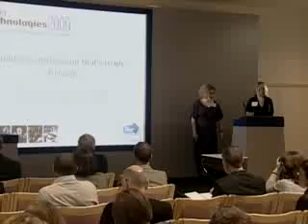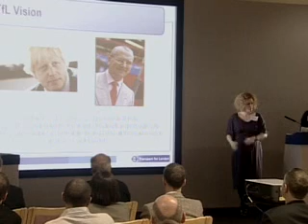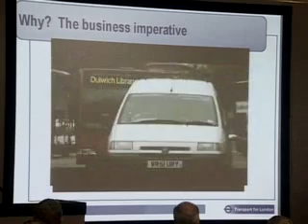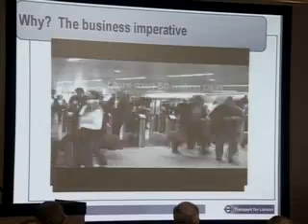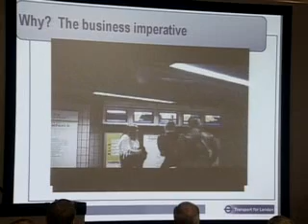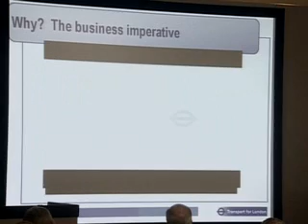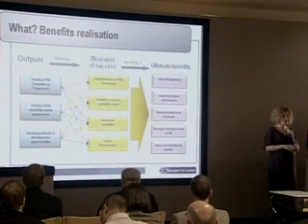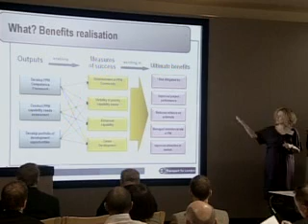Learning Technologies 2009 - Lara Taylor - Building a profession that's ready to learn